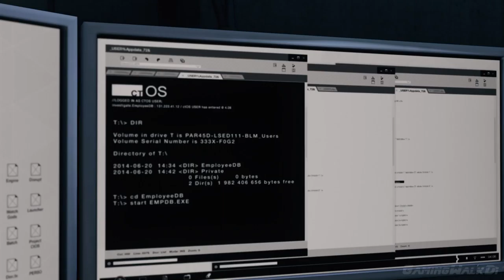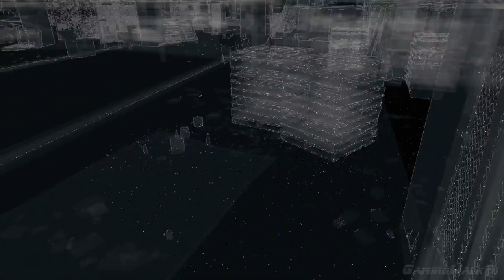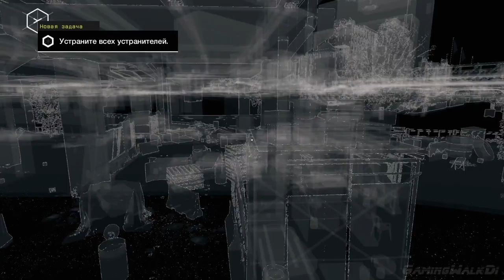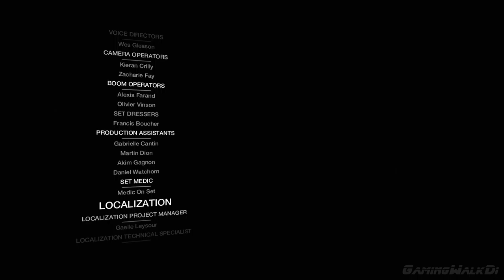[18+] Watch Dogs: Bad Blood DLC, Полное Прохождение Без Комментариев [XO, 1080p] ONE SHOT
Недосказаность истории Эйдена Пирса может легко компенсироваться безбашенной главой из жизни Ти-Бона - легенду хакеров Чикаго. Собственно, Watch Dogs Bad Blood будет посвящена раскрытию характера одного из самых харизматичных персонажей в игре, что позволит не только вернуться в город, опутанный ctOs, но и взглянуть на жизнь хакера под новым углом. Ти-Бона мало что может волновать, кроме жизни старого друга, который попадает в передрягу. Естественно, верных товарищей надо выручать, так что будьте добры прихватить с собой Юджина - радиоуправляемая машинка, модернизирующаяся с помощью отдельных перков, и вперед разбираться, кто же стоит за неприметным на первый взгляд делом. Помимо 10 новых миссий нам предлагается новый кооперативный онлайн режим - взломай Чикаго с друзьями, а также систему Street Sweep, обещающую бесконечные испытания, проходить которые можно и одному, но лучше с товарищами по сети.